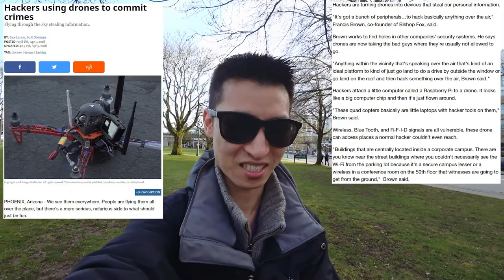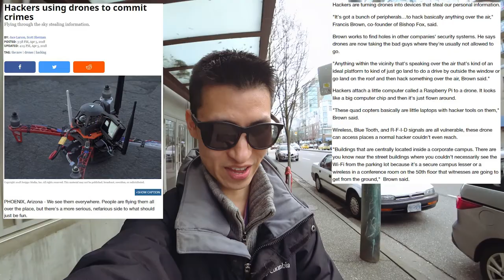Crow VS Squirrel And Hacker Drones That Steal Data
Vlog Topics:
-Accidentally seeing a crow and squirrel having a fight of sorts.  Seems like the crow was the aggressor.
-Story about hackers using drones to steal data
-Thermal video of a crow and squirrel altercation
-Drone video of the skytrain and sky